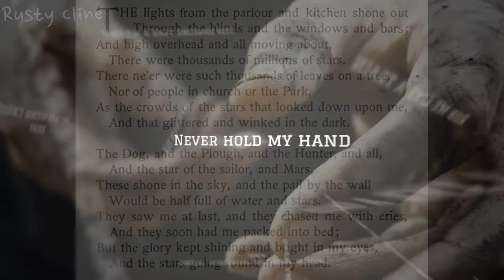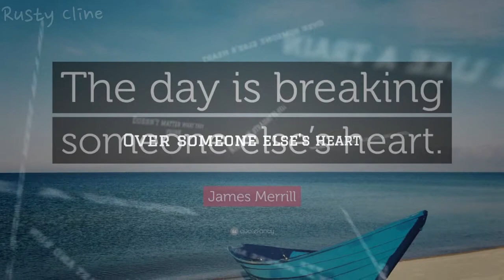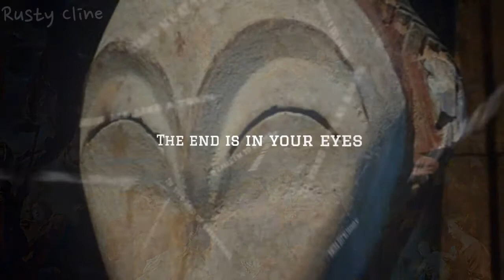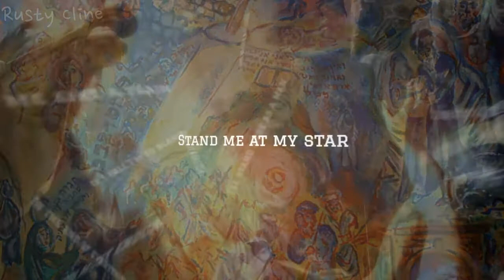Straight to Hell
When athletes began taking a knee during the National Anthem, I was inspired to write this because of childhood memories.  When I was a boy my mother was a Jehovah's Witness and I was ordered NOT to salute the flag.  In those days they made us salute the flag every morning. This was Wilcox AZ and those sons of cowboys and farmers were not happy with me.  I was literally beat up almost every day from 3rd to 4th grade.  The teachers turned a blind eye.

So I know intrinsitcally WHY we have a right not to salute or place our hands over our hearts.  At an assembly of students, they played the National Anthem and when I didn't place my hand over my heart, later those same boys tried to make me hold my hand over my heart as one of them sand the song.  Hence the line in the song: "Never hold your hand over someone else's heart."